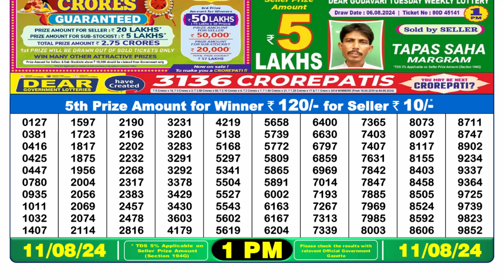✅[ LIVE ] Nagaland Lottery Sambad 1pm 11.08.24 || OFFICIAL RESULT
Lottery Sambad Result today 1pm 11.08.24